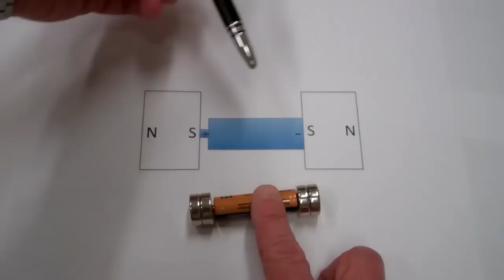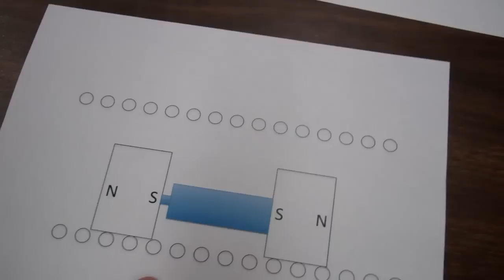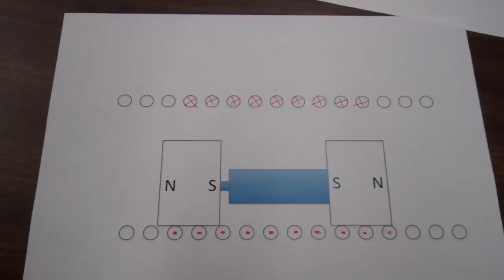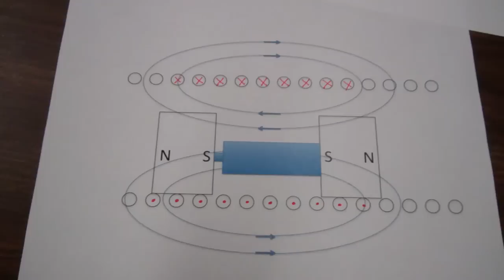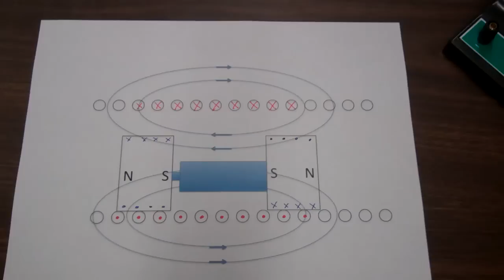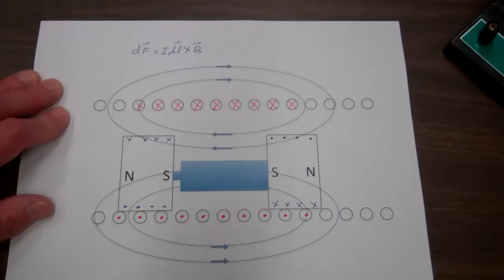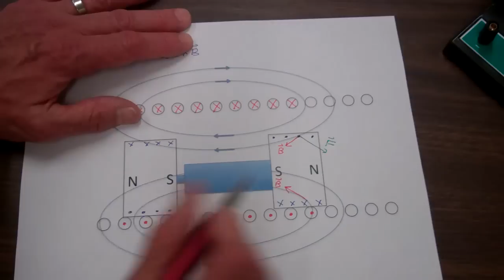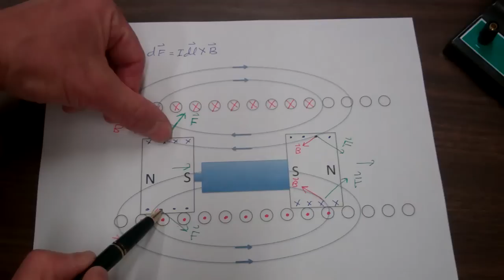Linear Electric Motor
A linear electric motor is constructed and its operation explained.